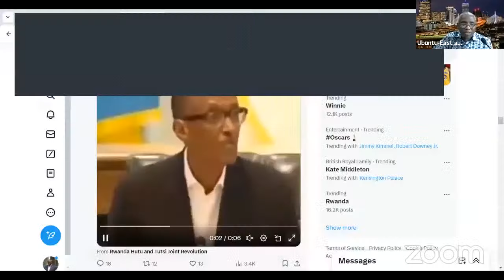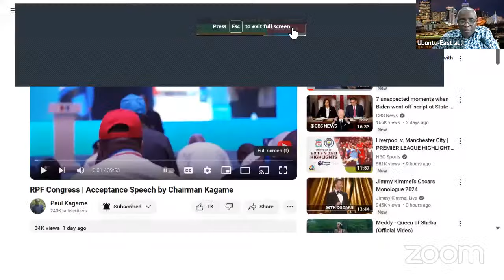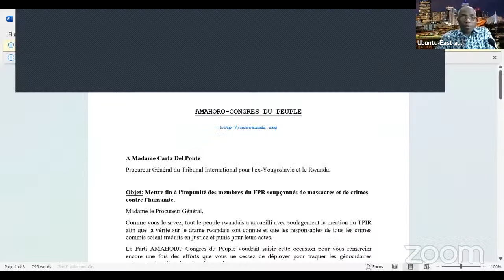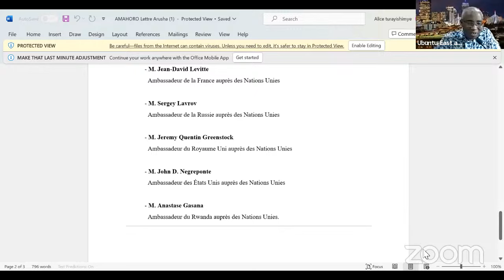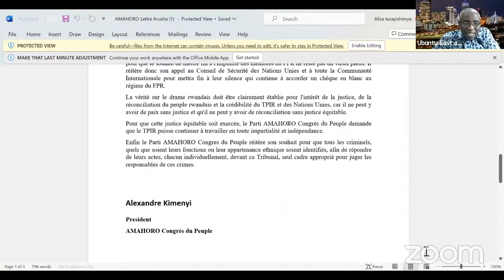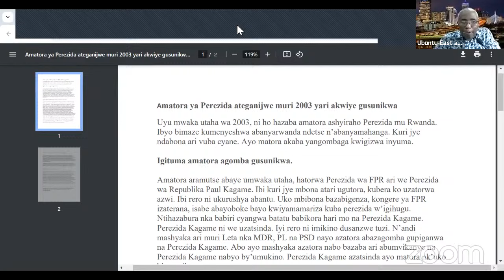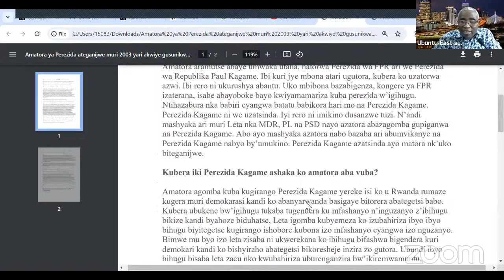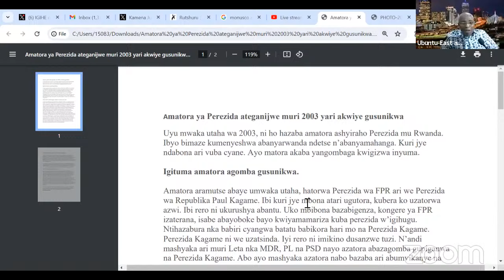Amb.Mathilde Mukantabana Madame Kimenyi Alex Yaba Abeshya Kagame!/Situation Rwindi Ntivugwaho Rumwe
Situation yo Muri Rwindi Ntivugwaho Rumwe/Mukantabana Mathilde Yaba Arengera Intebe ye y'Ubu Ambassaderi Abeshya Kagame ko Ari Uw' Igitangaza!Kagame Akeneye Umutabariza!!drc